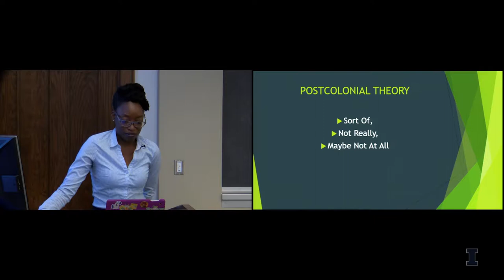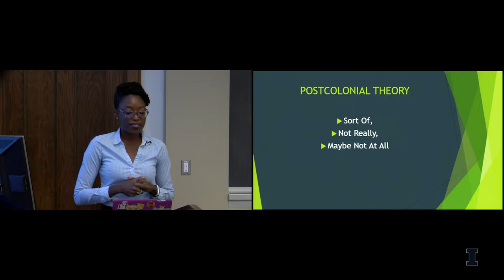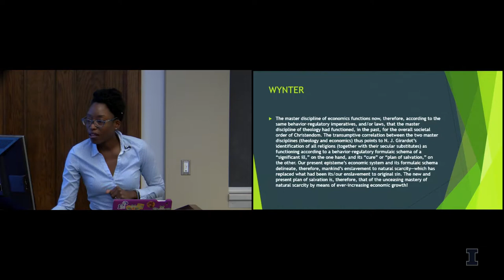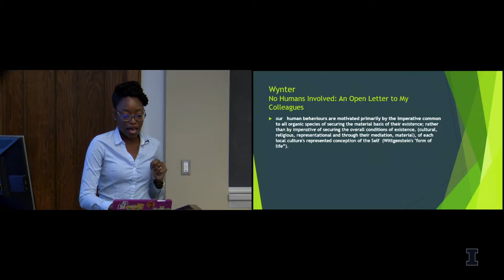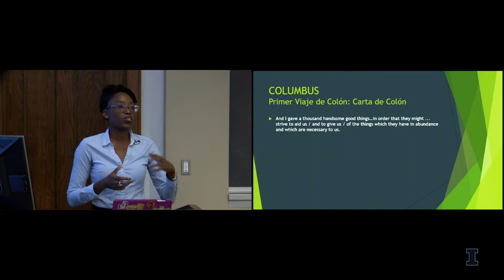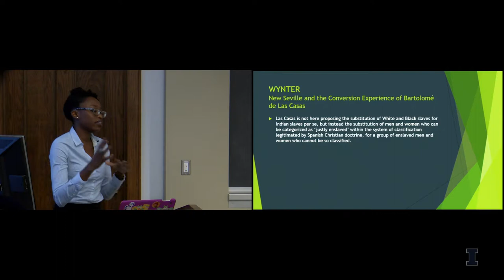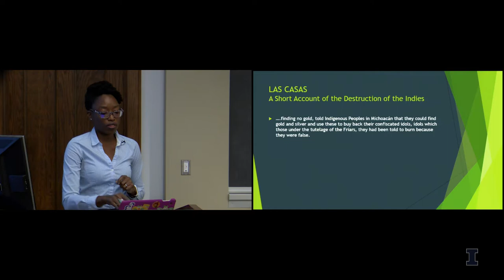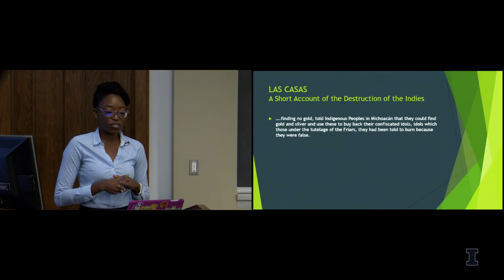Shona Jackson (Texas A&M) on Postcolonial Theory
On October 16, the Unit for Criticism and Interpretive Theory hosted a lecture by Shona Jackson (Texas A&M) entitled “Postcolonial Theory, Sort of, Not Really, Maybe Not at All” as part of the Fall 2018 Modern and Critical Theory Lecture Series.